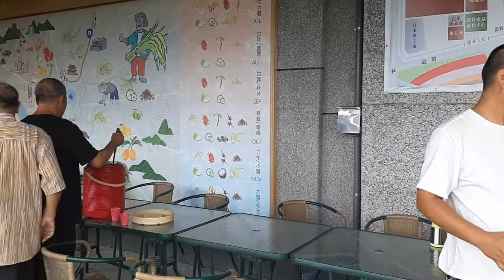雲林縣西螺鎮天送花東之旅--池上長虹遊園拉拉車 2020.08.23